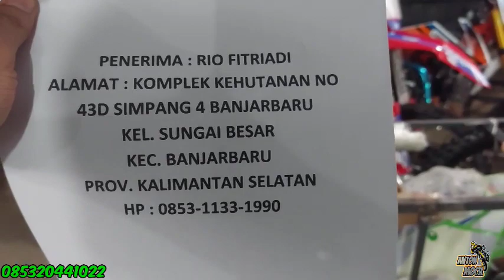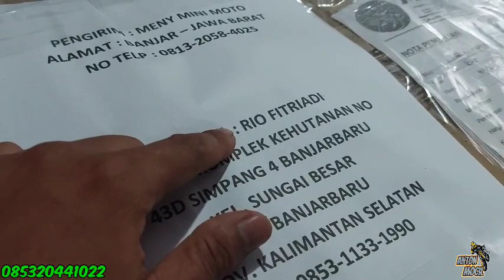KIRIM SATU UNIT RXF 125CC BUAT BOS RIO FITRIADI DI KALIMANTAN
yang minat trail 125cc kopling manual kita ready kembali y dengan
 mesin 4 tak
4 speed
ban ring 16/19
double stater electrik bisa pakai kaki juga bisa
suspensi depan usd
suspensi belakang monosok
rem cak depan belakang
trail ini bisa di pakai sama umur anak 15 tahun ke atas
atau sama orang dewasa juga bisa
trail ini juga tidak ada surat2 nya cuma ada kwetansi jual beli
yang minat trail ini bisa hubungi no wa 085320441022
alamat jln mayjen lili kusuma sumanding wetan kota banjar jawabarat
jangan lupa vidio call dulu yang jauh dari toko bisa cek dulu